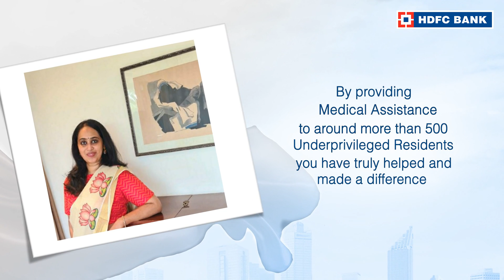Click to watch the story of Divya Reddy, OurNeighbourhood Hero of Trust Adyar Gandhi Nagar